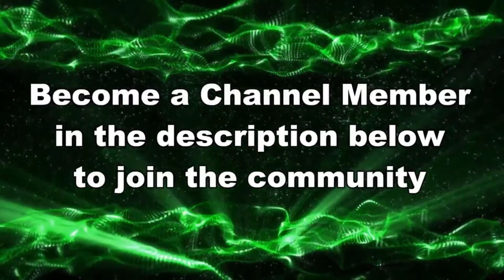"HE DID NOT EXPECT THAT!!!" // Splatoon 3 Anarchy Gameplay 2023 // Splatoon 3 Gameplay 2024